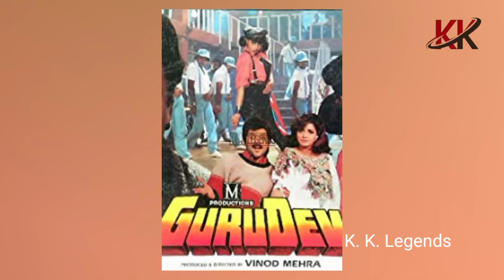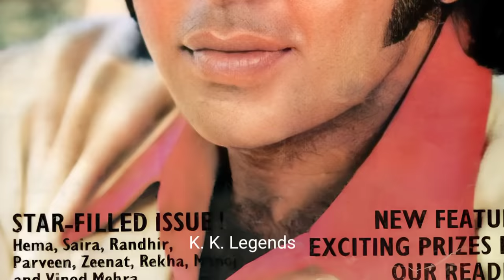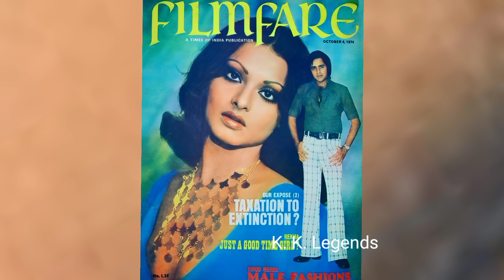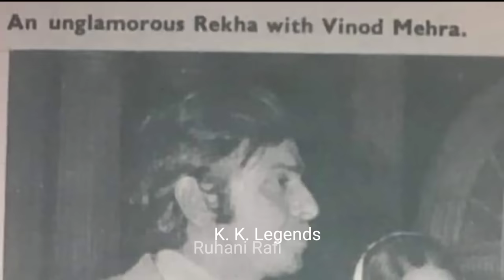Vinod Mehra Aakhri journey Vinod Mehra Ki Maut Se Judi dard bhari Dastan